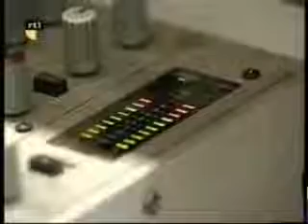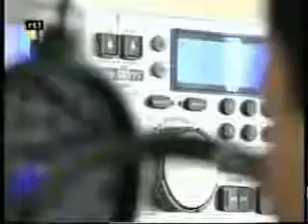Radio Atlantis op RTL4 nieuws